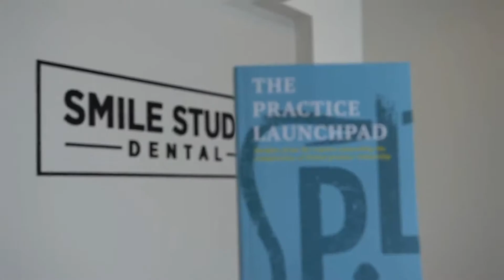Client Testimonial - The Smile Studio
When Dr. Adam Gart and Dr. Rana Sweis started The Smile Studio in Denver in 2020, Covid-19 was the least of their worries. We were able to connect them with vendors and advice that helped them meet their goals and open a thriving practice.

Check out their practice and be amazed at what they have been able to accomplish in such a short amount of time!

Or shoot us a message and we can help you ease your current dental start-up worries